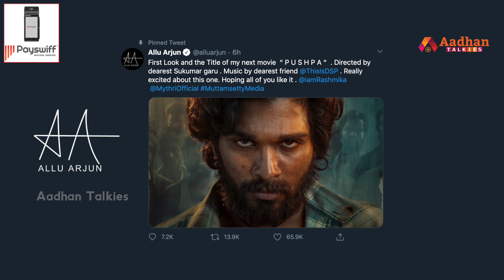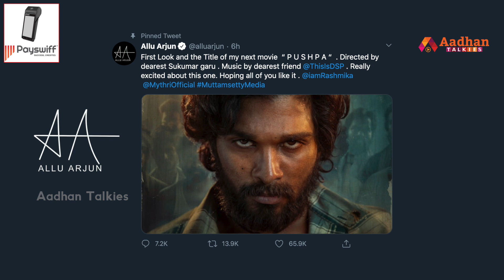Reasons To Watch Pushpa Movie | Allu Arjun's Rugged Look in Pushpa Movie | AA20 First Look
Allu Arjun's next AA 20 has been titled Pushpa and the first intense look of the actor is revelead. The film is directed by Sukumar and will see Rashmika Mandanna in the female lead role.